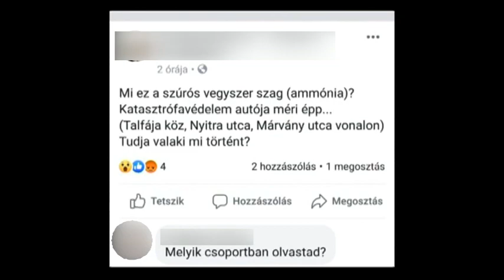Ammónia szivárgott a levegőbe